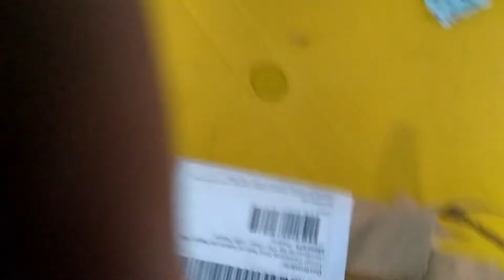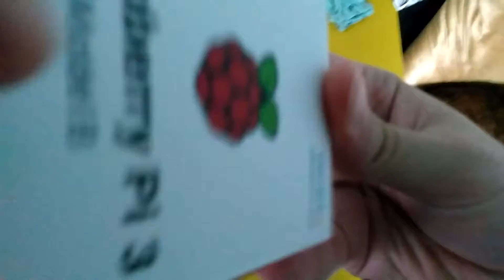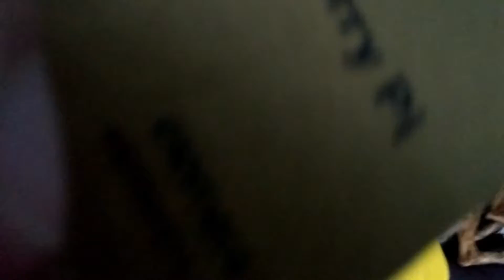Umboxing surpresa!!!!! Raspberry pi 3 b